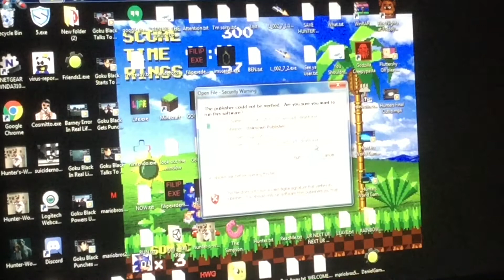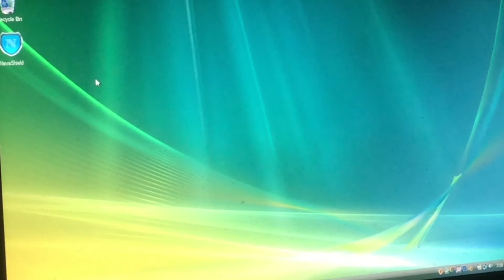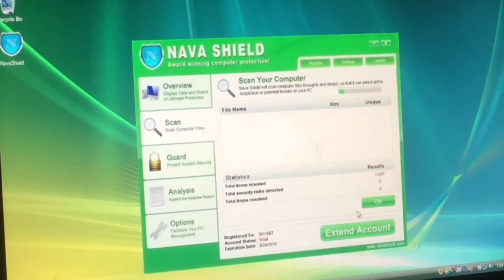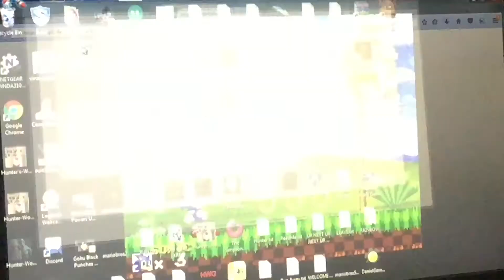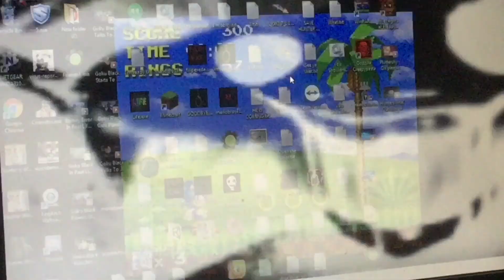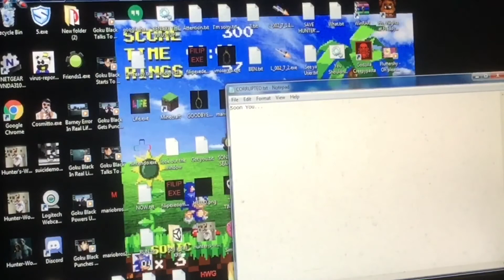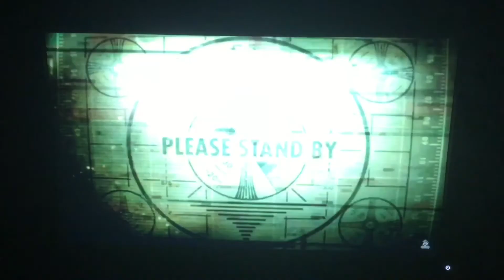Death.Exe | PENNYWISE! THIS ISN’T NECESSARY!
Welcome to another .Exe game, but now, Enda The Star made a new game that possesses my computer and it’s based on Record Guy 626’s original .Exe games. This is Death.Exe! Damn you Pennywise! Enjoy!